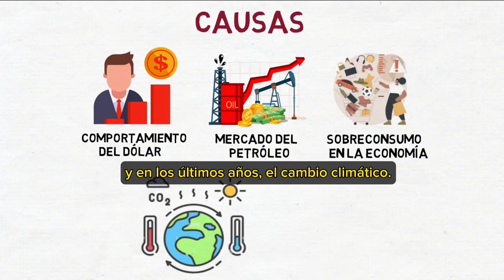Segundo Lugar, Categoría I a II medio: Colegio Ruben Castro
Categoría I a II medio
Segundo Lugar